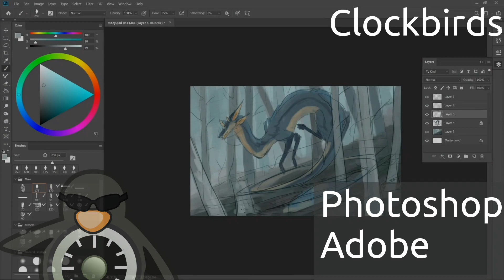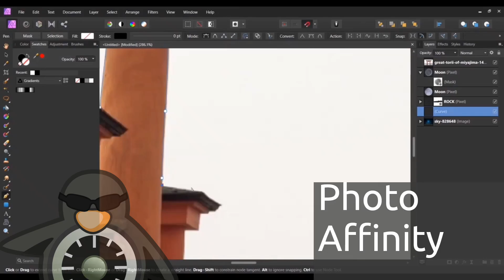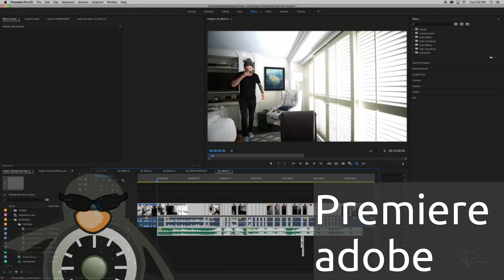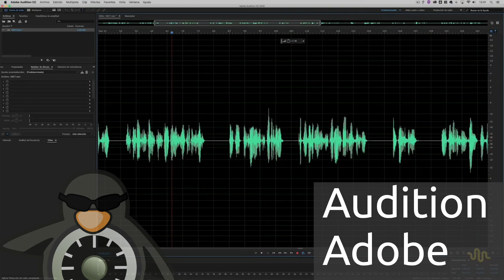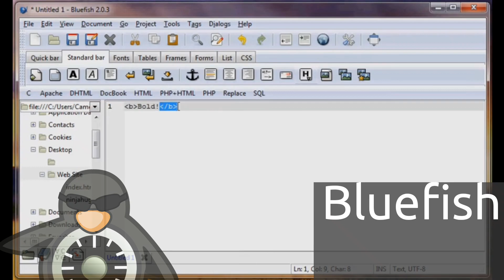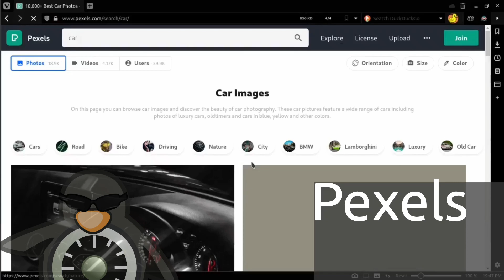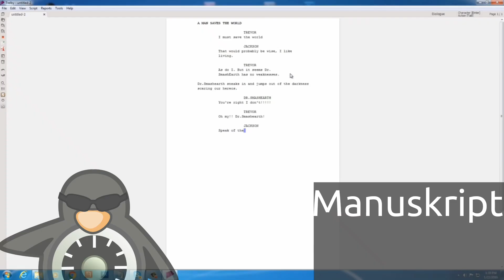Alternativas gratuitas a 19 programas de Adobe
Hola gente como estan? espero que esten bien, en este video recopile alternativas a 19 programas de Adobe